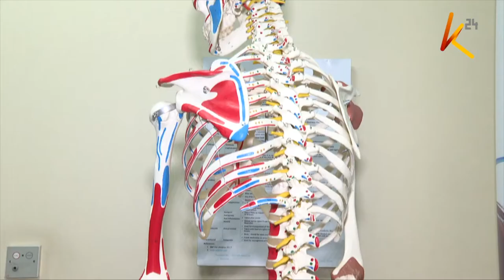Scoliosis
In the event that scoliosis is not diagnosed early, the bend on the spine may affect other organs in the body and cause complications, particularly in the respiratory tract.